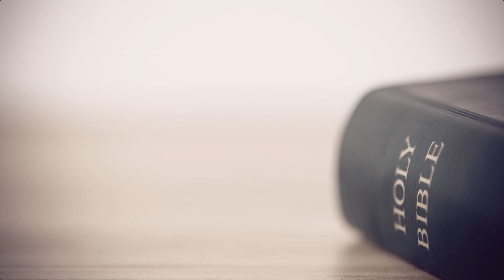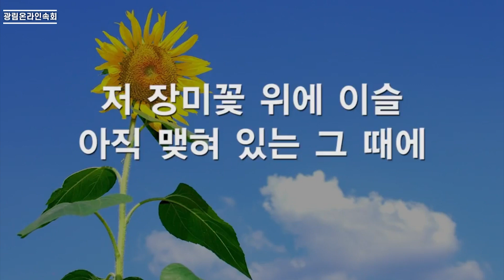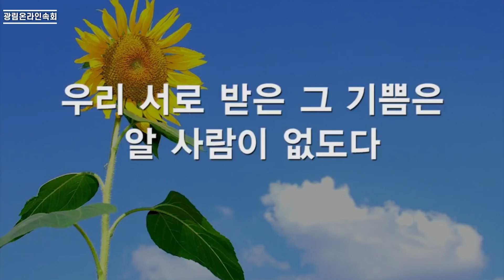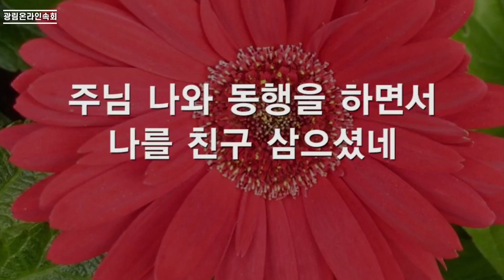[온라인속회] 2022년 하반기 1과 스스로 높여서 이르기를 내가 왕이 되리라 왕상1:5-10 윤사무엘 목사 2022.6.30